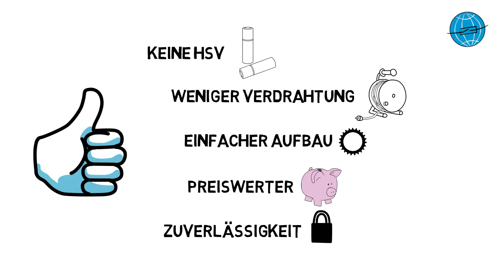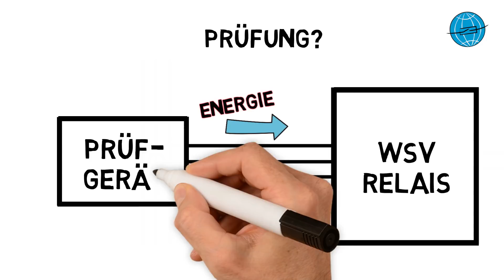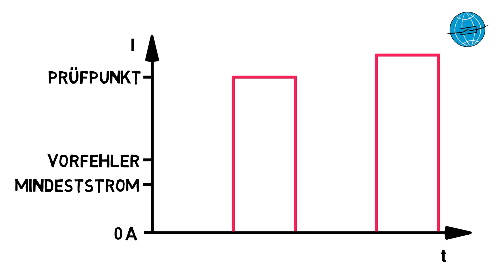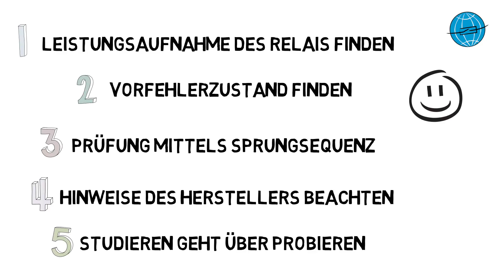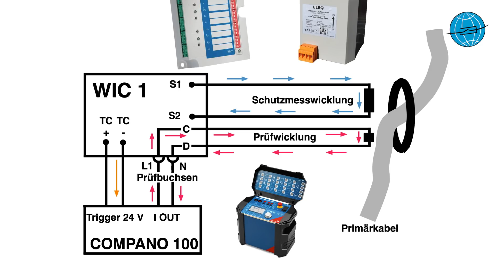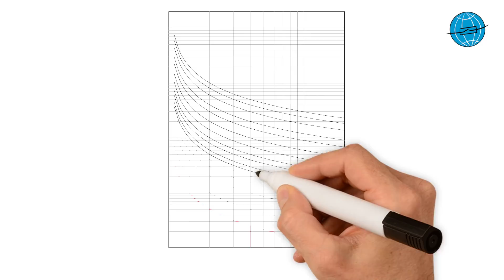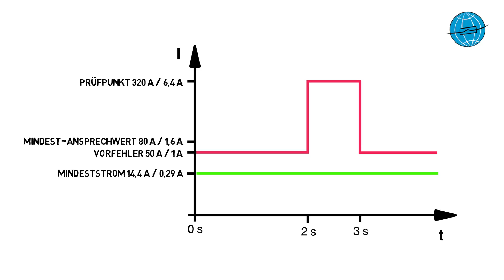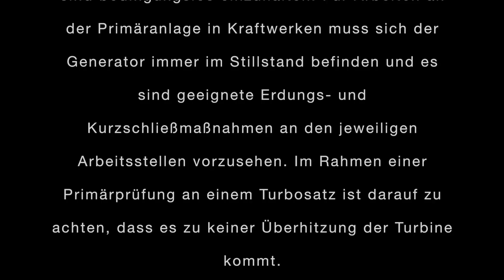5 wesentliche Dinge bei der Prüfung wandlerstromversorgter Relays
In unserem Video zeigen wir Euch, wie Ihr die erfolgreiche Sekundärschutz-Prüfung von wandlerstromgespeisten Relais erfolgreich meistert.

Weitere Infos gibt es unter: SCHUTZTECHNIK.COM

HERZliche Grüße